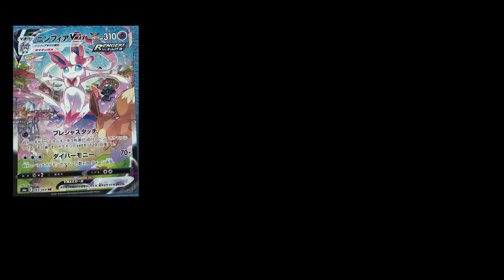Thought on Eevee Heroes in Japan, alterative arts and single card price.